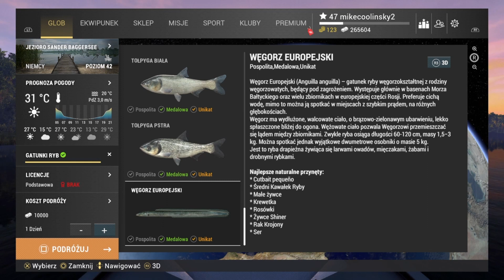#4 Jak złapać WĘGORZA EUROPEJSKIEGO Unikatowy Poradnik oraz Marker UPDATE 2023 Jezioro Sander NIEMCY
Jak złapać WĘGORZA EUROPEJSKIEGO Unikatowy Poradnik oraz Marker UPDATE 2023 Jezioro Sander NIEMCY